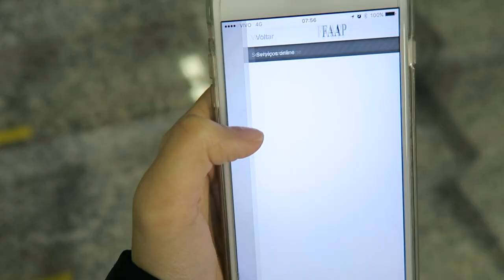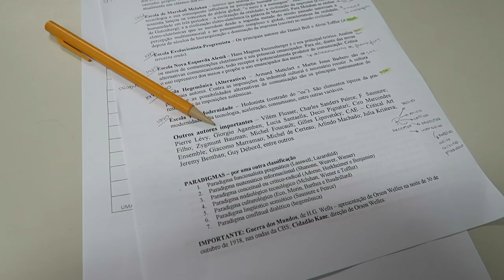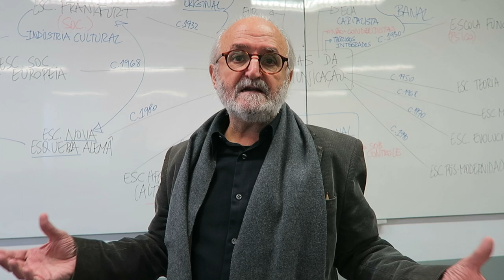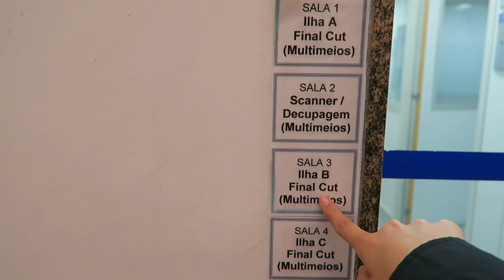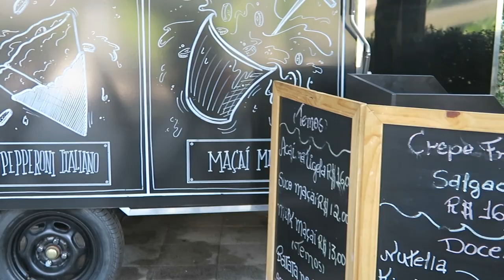MINHA ROTINA DENTRO DA FACUL! FAAP | Stephanie Garcia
Olá pessoal! No vídeo de hoje mostro a minha rotina dentro da faculdade! Espero muito que gostem! bjs

*Este vídeo é patrocinado pela FAAP mas todas as opiniões são minhas.